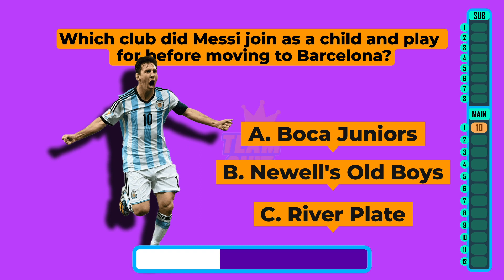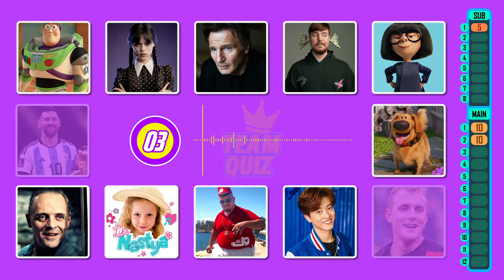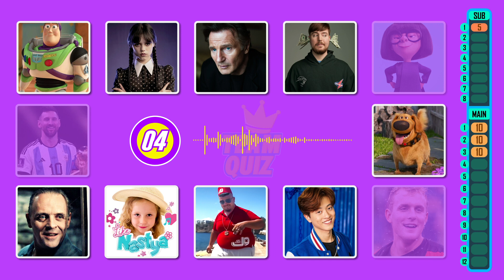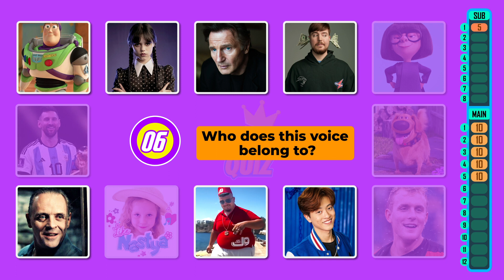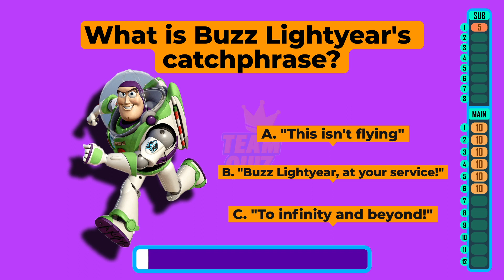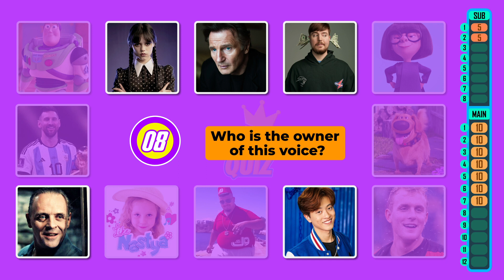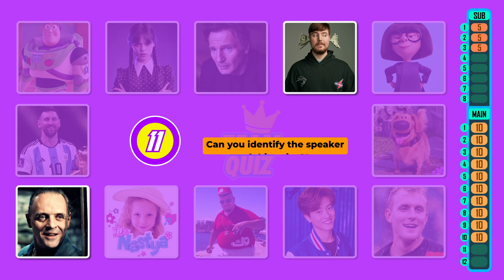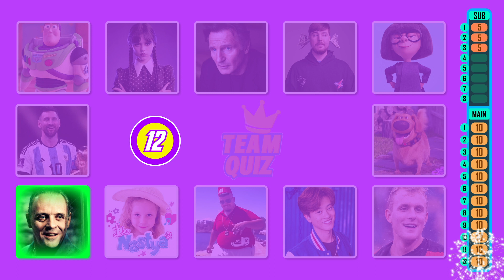Guess The Voice Your Favorite Youtuber | Messi, Skibidi Dom Dom Yes Yes, Mr.Beast, Wednesday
Hey there, welcome to Team Quiz channel.

Here, you can see the unexpected, the abnormal, the things you've never seen before.
I hope our videos can make your days now and even after.

Our videos are the combination of all things familiar to you but they are represented in a very creative way.